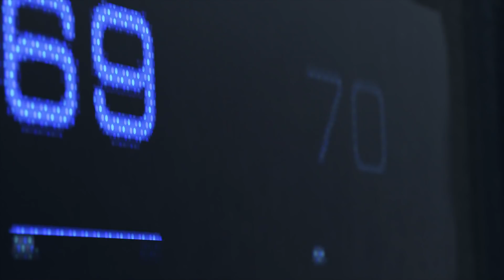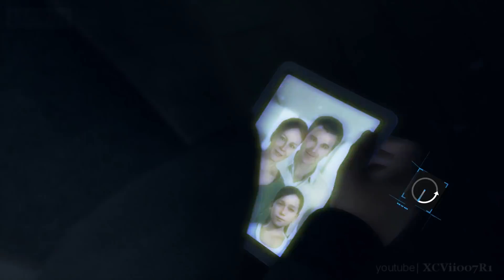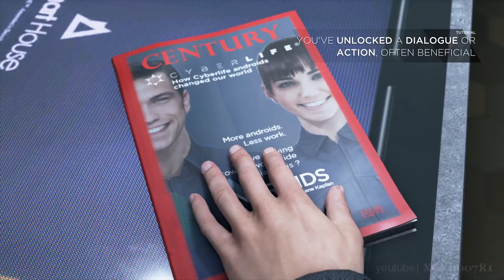Detroit: Become Human Walkthrough · The Hostage Demo | PS4 Pro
Detroit: Become Human Walkthrough of The Hostage Demo on PS4 Pro.  Let's Play no commentary playthrough of this intro scenario from the full game with trailer.  There are multiple endings to this demo, but this is probably the better outcomes. Detroit: Become Human releases May 25, 2018.
Detroit Become Human Description:
Inspired by our short called "Kara" back in 2012, Detroit is a neo-noir thriller set in the near-future city of Detroit. Androids, who look exactly like human beings, have replaced humans in most tasks: they are workers, babysitters, gardeners, nurses, teachers, clerks. The story of Detroit starts with an unexplained incident that begins to affect the Androids. Some disappear without any explanation, others have unexpected behaviors and strangely show signs of emotions. The rumors of "deviant" androids start spreading, but no one seems to know what's really happening...

Developer: Quantic Dream
Publisher: Sony Interactive Entertainment
Director: David Cage
Writer: David Cage
Platform: PlayStation 4
WW: 25 May 2018
Genre: Action-adventure
Mode: Single-player